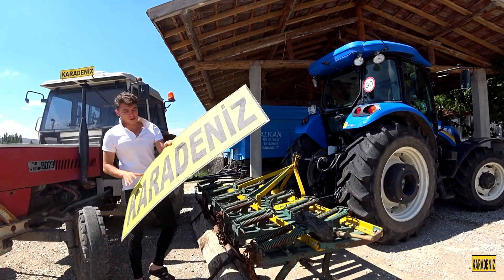2019u Konuştuk! Ne yaptık? Neler çektik? Ufak Kesitlerle Hepsi! Sizin En Sevdiğiniz Video Hangisiydi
Hepinize selamlar arkadaşlar. Bu videoada 2019'da neler yaptık neler paylaştık bunları göreceksiniz. hepsinden kısa kesitler ve yorumlarımız var.. :D Keyifli bir video oldu izlemenizi şiddetle tavsiye ederim.. keyifli seyirler şimdiden